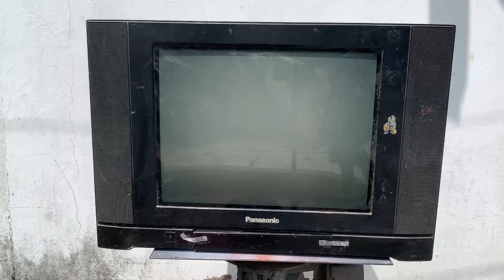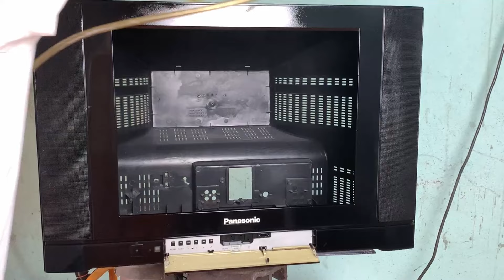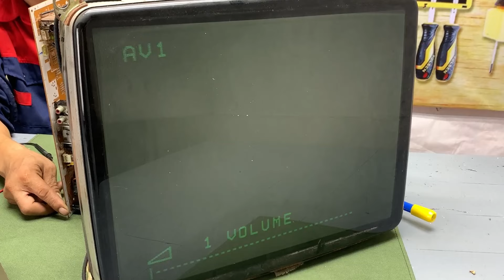Restoration of Old Broken Panasonic Tivi Bought in a Thrift Store 📺😉// Restoration of Vintage Tivi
Welcome to Restoration 86. In this video, we found and bought a very old Panasonic TV in a second-hand store. The TV was severely damaged, it took time to find replacement parts. I completely restored this TV and it is working again. I will keep it in a cabinet at home. If you watch the video, please give me feedback to see if there are any shortcomings so that the next restoration can be better. Thank you very much!